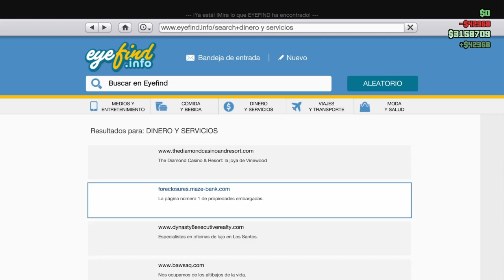GTA 5 Online | Haciendo dinero desde cero Ep 97: 75K en 25 min 192 RP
Sorteo cuenta Neo a los 5000 suscriptores: Requisitos:

3. Comentar mis videos.  (no cuentan los hate).

TeamAsblock: Requisito de ingreso: ser bloqueado por A-S-B-L-A-C-K, no te preocupes, es solo que le digas algo que no le guste y te bloquea de una

Linkde la nueva crew TeamFELCAI para xbox (Tops Infinity)

Parceros, esta serie sera dedicada a hacer dinero, actividades, todo lo que se transforme en dinero, RP y progreso desde cero, acá estará disponible. intentare hacer trucos para conseguir el sueño americano de GTA. Agreguenme a esta cuenta para subirla con uds y participar de estos videos.. ID: xXHokageSama

agreguenme con mis cuentas de PS4 FELCAI, FELCAI_MEGA y AZAVATHA y hagamos dinero, lo mejor, de forma legal y con mucha diversión.